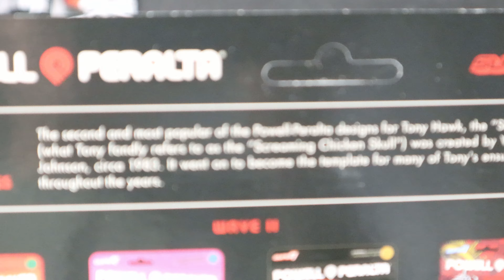TONY HAWK Super 7 Powell Peralta ReAction Figure Wave 2